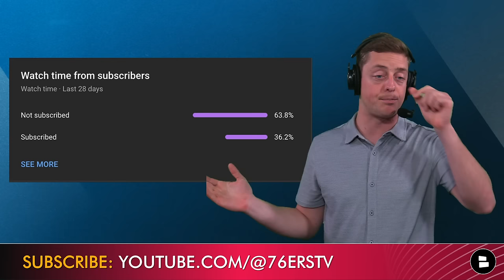76ers Injury News: De’Anthony Melton IS BACK? More on Joel Embiid, Tyrese Maxey + NEW 76ers Signing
76ers news & rumors on today’s Sixers Now with Chase Senior focuses on the latest 76ers injury report ahead of 76ers vs. Pistons on 4/9/24. Today’s 76ers injury updates include the latest on Joel Embiid injury, Tyrese Maxey, Tobias Harris, De’Anthony Melton, Kyle Lowry & Robert Covington. The Sixers also made a roster move, signing Jeff Dowtin Jr. to a standard NBA contract through next season.

Send this 76ers Now video to a friend or family member!

SIXERS FANS! Get in the comments and answer these questions:
- Predict the score of tonight’s game vs. Detroit! Closest gets a shoutout on tomorrow’s show!

Sixers Now YouTube videos to watch around the latest 76ers news & rumors:
- 76ers News & Rumors Are HOT After HUGE Win vs. Heat: BENCH Tobias Harris? Joel Embiid, Tyrese Maxey
- 76ers Injury News On Joel Embiid, Tyrese Maxey, & Tobias Harris Ahead Of MASSIVE Game Vs. Miami Heat

76ers Injury Report:
- Joel Embiid (Knee) - Questionable
- Tyrese Maxey (Hip) - Questionable
- Tobias Harris (Knee) - Questionable
- De’Anthony Melton (Back) - Questionable
- Kyle Lowry (Knee) - Questionable

Philadelphia 76ers Schedule:
- 4/9: vs. Pistons
- 4/12: vs. Magic
- 4/14: vs. Nets

Jeff Dowtin Jr. stats:
- 12.6 MPG
- 4.6 PPG
- 2.2 APG
- 55.6 FG%
- 50.0 3P%

Think the Sixers should make a trade? Like the video!

Join the NOTI GANG and never miss breaking Sixers news

Not following Chat Sports? Let's change that today